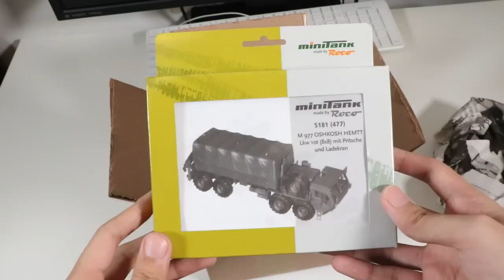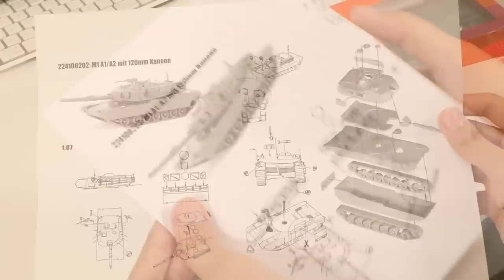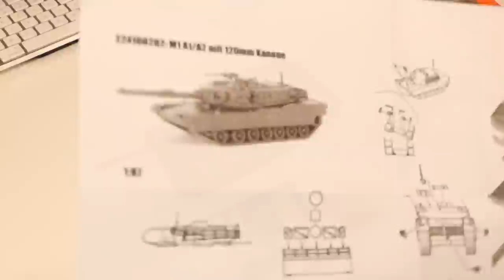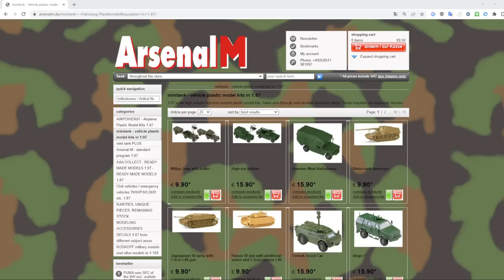Roco Minitanks HO Scale Military Train Unboxing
Unboxing Roco Minitanks HO Scale Military kit: NATO camo M1A2 Abrams Tank, M270 MLRS, Oshkosh HEMTT M977 cargo truck and 3D printed Humvees, FMTV M1078 for a military train.

0:00 Intro
0:23 Unboxing Roco Minitanks
1:25 M1A2 Abrams Tank
4:56 M270 MLRS
6:09 HEMTT M977 Truck
7:52 3D Printed Humvee, FMTV
9:32 Unboxing Atlas 89' RTTX Flat Car
11:55 Materials
12:19 Running Trains
20:57 Final thoughts
24:17 Progress pics

1:87 scale military